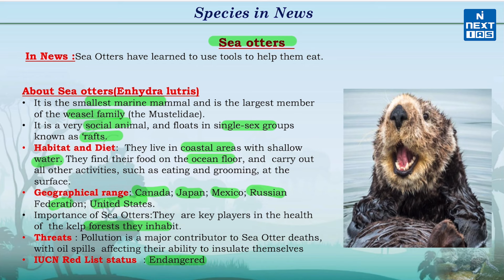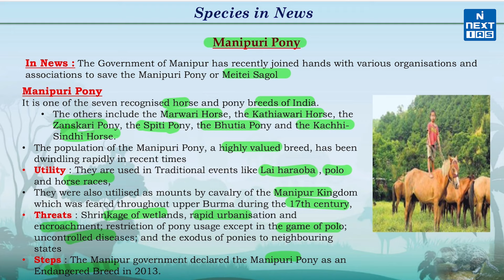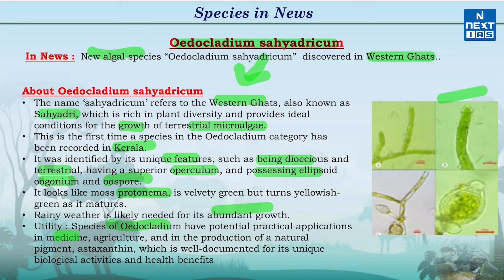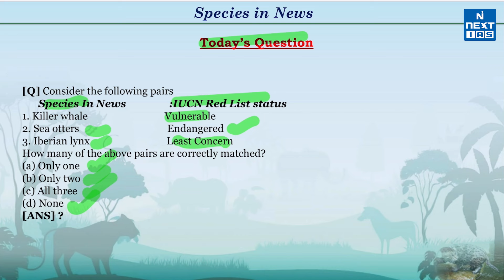Important Species for UPSC June 2024 | Environment & Ecology Current Affairs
Watch our latest video on Species in News which will quickly help you cover the most important species in news between 27th May - 1st June 2024

This video covers the following species :
1. Killer Whale
2. Sea Otters
3. Manipuri Pony
4. Iberian lynx
5. Oedacladium sahyadricum

Do solve the question given at the end of the video! ✋🏻
Drop the answer in the comment section below! 👇🏻

Stay updated on the latest environmental news and ecology current affairs with our May 2024 Species in News video. Perfect for UPSC exam preparation!

Keep Learning!